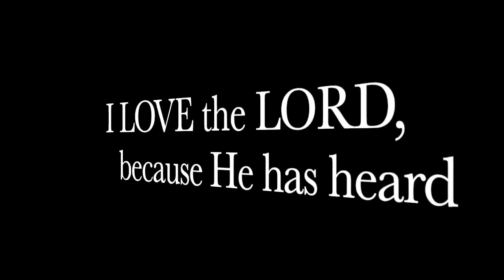The US Governments Plan To Take Your Guns By Taking Your Bullets!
There's a NEW BILL in the US Congress that is designed to tell YOU how much ammo you can buy, own and transport!!!

us, us government, us congress, congress, fbi, atf, Supreme Court, the Supreme Court, 2nd amendment, the 2nd amendment, amendment 2, second amendment, ammo, ammunition, god family and guns, god family and guns guy, god family and guns host,